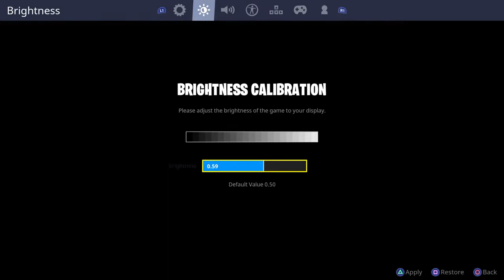Fortnite_20180709141450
Fortnite